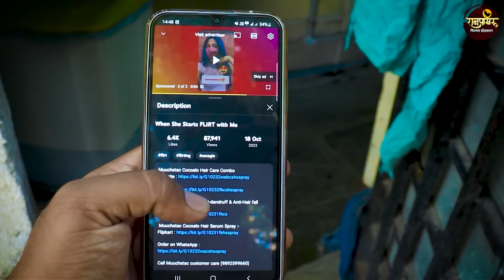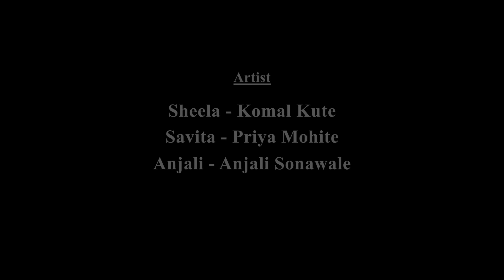रानपाखरू 🕊️❤️ | संपूर्ण भाग # 09 | मराठी वेबसिरीज | Ranpakharu 🕊️❤️ | EP # 09 | Marathi Webseries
रानपाखरू 🕊️❤️  | संपूर्ण भाग # 09 | Ranpakharu 🕊️❤️  | EP # 09 | Marathi Webseries

                                                  📽️ Ranpakharu Films Production 🎬
                                              💸Producer 🙌 Directed By & 📝Story by
                                                            Vinayak Nivrutti Ghule

                                                              Shailendra Nisargandh
                                                               (Fusion Music Studio)

                                                                Vinayak Nivrutti Ghule

                                                           🧔Production Manager🧍
                                                                     Devidas Khaire

  *Our Other Social Platform & Contact*

टीप :- कोणत्या ही Social media वर Facebook page व Youtube Shorts वर कोणीही आमचे व्हिडिओ परवानगी शिवाय टाकू नये, अन्यथा कायदेशीर कारवाई करण्यात येईल. 🙏🙏